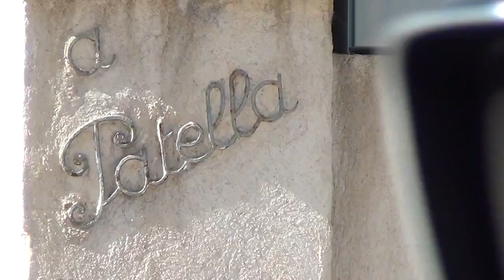Pharaon Souriant et Constructeur de Missiles et Pyramides fait Signe V des Templiers en Corse